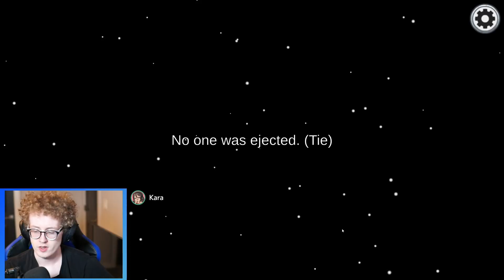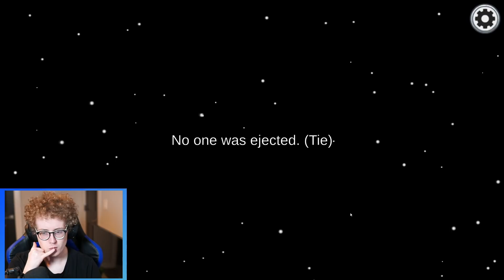NEW ROLES. SAME IDIOTS - Among Us Other Roles Mod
Recorded Live!